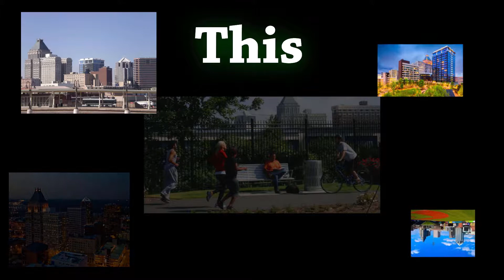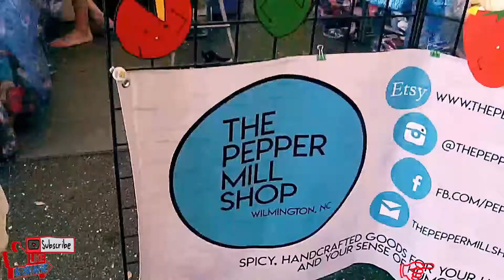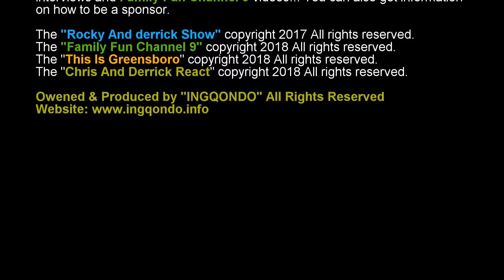The PepperMill Cafe!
Sink your teeth into our down-home cooking at our full-service family owned and operated restaurant in High Point, North Carolina. Serving Breakfast, Lunch and Dinner.

It means the best parts and technology the computer gaming industry has to offer. It means world class support from day one and ORIGIN PC's support never ends. It means having a team of people who understand the art of elite system building and maintenance, standing by to assist you when you need it. It means never having to feel you made the wrong choice.